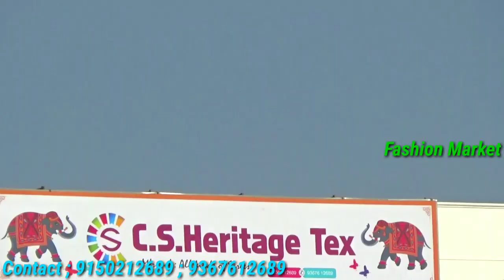இளம்பிள்ளை C.S Heritage Tex-ல் கலர் கலரான காட்டன் சேலைகள் மற்றும் பட்டு புடவைகள் செம கலெக்க்ஷன்